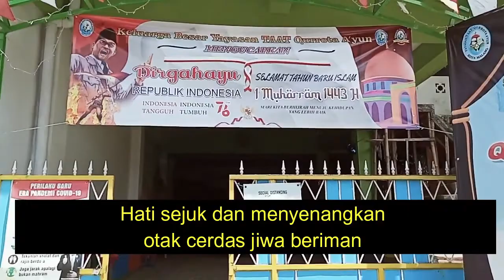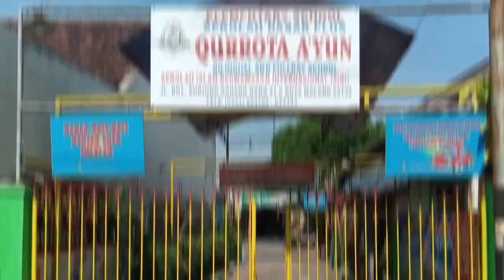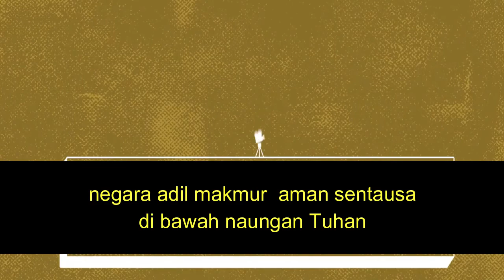Mars Qurrota A'yun Kota Malang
Bersama membangun generasi penyejuk HATI